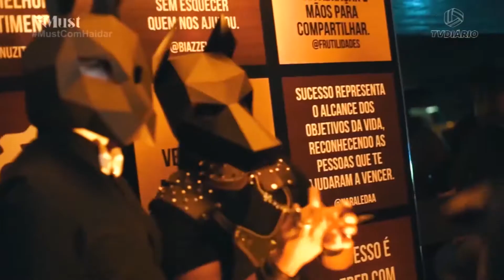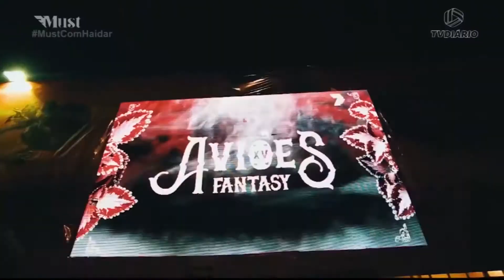BLOCO 02 - 05.11.2021 - TARDIZINHA SURREAL COM THIAGUINHO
*** OS CONTEÚDOS DE ÁUDIO UTILIZADOS NESTE VÍDEO NÃO ME PERTENCEM, E DOU TODO O CRÉDITO PARA SEUS DONOS. SEM A INTENÇÃO DE INFRINGIR OS DIREITOS AUTORAIS. ***